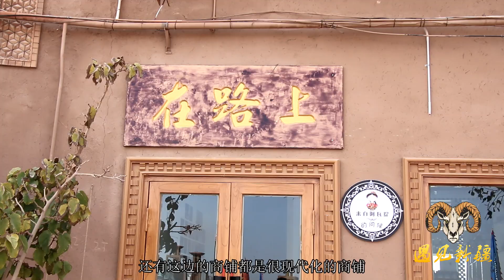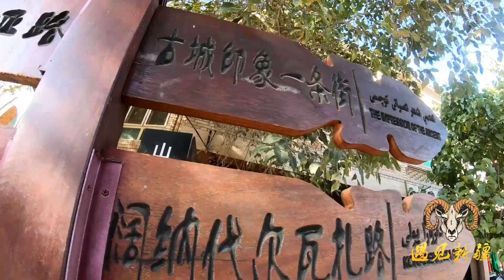【胖纸哥】喀什探秘：手工艺品满街摆放 琳琅满目的彩釉陶瓷竟然在城墙上